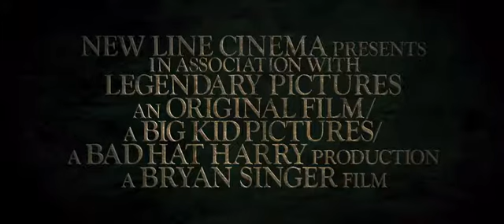JACK THE GIANT SLAYER (JACK, Ο ΚΥΝΗΓΟΣ ΓΙΓΑΝΤΩΝ) - TRAILER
ΣΚΗΝΟΘΕΣΙΑ: Μπράιαν Σίνγκερ
ΠΡΩΤΑΓΩΝΙΣΤΟΥΝ: Νίκολας Χουλτ, Γιούαν Μακ Γκρέγκορ, Ίαν Μακ Σέιν, Στάνλεϊ Τούτσι, Έλινορ Τόμλινσον, Μπιλ Νάι

Μετά τα δυο πρώτα "X-Men", ο Μπράιαν Σίνγκερ ("The Usual Suspects", "Valkyrie") επιστρέφει στην μεγάλη οθόνη και στο είδος της φαντασίας, με την μεταφορά στον κινηματογράφο, του κλασικού παραμυθιού "Jack the Giant Killer". Πρόκειται για αγγλικό παραμύθι, αγνώστου μέχρι σήμερα δημιουργού, που ως  χρονολογία πρώτης δημοσίευσης ή αναφοράς θεωρείται το 1711. Σε πολλές από τις παραλλαγές του, ήρωας είναι ένα φτωχό αγόρι από την επαρχία που σκοτώνει μοχθηρούς γίγαντες, κατά την διάρκεια της βασιλείας του Βασιλιά Αρθούρου. Στην 3D κινηματογραφική μεταφορά του Σίνγκερ, πρωταγωνιστεί στον ομώνυμο ρόλο ο Νίκολας Χουλτ ("A Single Man", "X-Men: First Class"). Δίπλα του, οι Γιούαν Μακ Γκρέγκορ ("Moulin Rouge", "The Ghost Writer"), Ίαν Μακ Σέιν (τηλεοπτικά "Deadwood", "The Pillars of the Earth"), Στάνλεϊ Τούτσι ("The Lovely Bones", "Easy A"), Έλινορ Τόμλινσον ("The Illusionist", "Alice in Wonderland") και Μπιλ Νάι (ταινίες "Χάρι Πότερ", "Love Actually").

* 21 Μαρτίου στους κινηματογράφους από τη Village